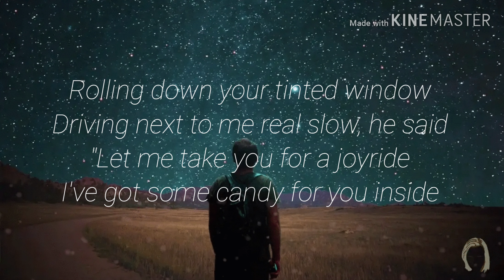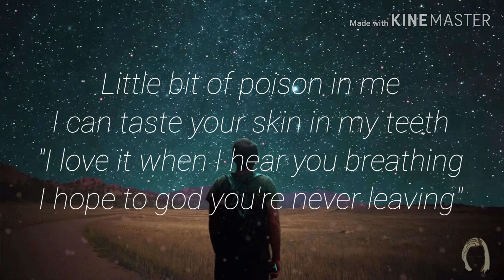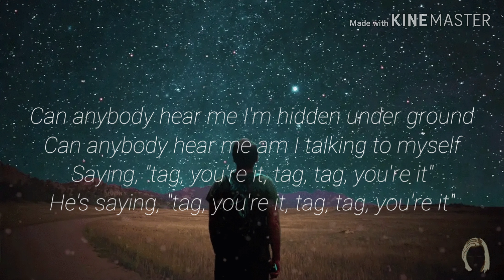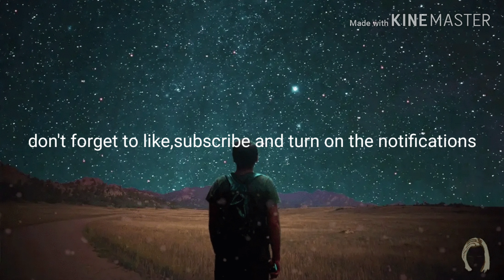Melanie Martinez - tag you're it lyrics read description